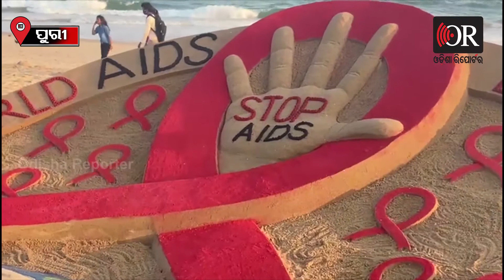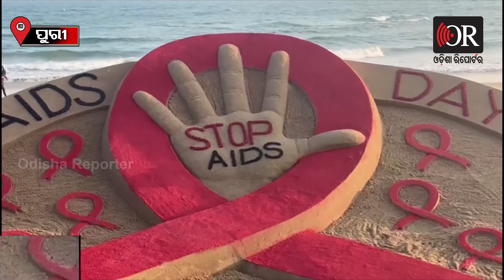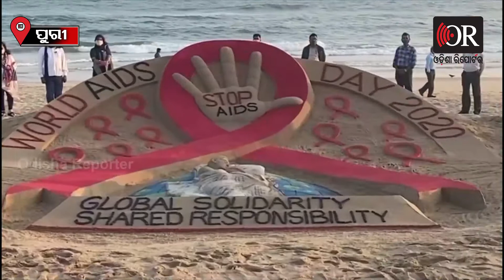ଆଜି ହେଉଛି ବିଶ୍ୱ ଏଡସ୍‌ ଦିବସ || World Aids Day 2020 || Odisha Reporter